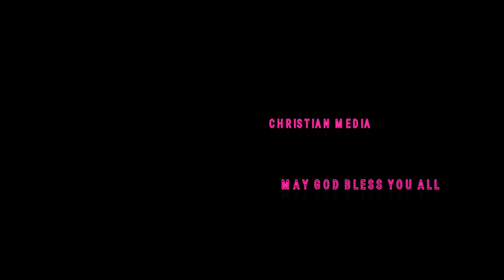Koras 24 Khrishtiya Bhajan Dhanyabadh Yeshu Guitar Video Tutorials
Jaimashi and Welcome to Christian Media Official YouTube Channel.

Social Media Handles:
Follow Christian Media: